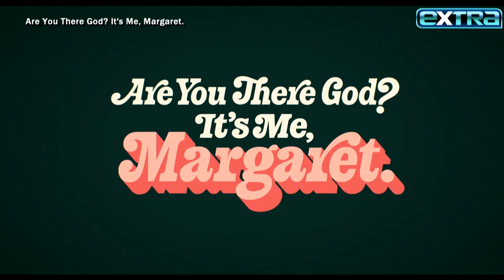Rachel McAdams FLAUNTS Her Armpit Hair in Barely Edited Photos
Rachel McAdams is keeping it real in her new gone-viral photo shoot for Bustle, requesting minimal retouching and showing her armpit hair! In the April cover story, she opened up about taking an acting break and turning down roles in blockbuster films like “Iron Man” and “The Devil Wears Prada.” Rachel is back on the big screen now in the coming-of-age classic, “Are You There God? It’s Me, Margaret,” which is in theaters April 28.